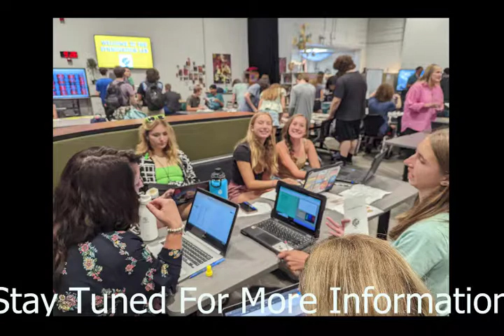10-27-2022 Daily Video Ann (6:32)